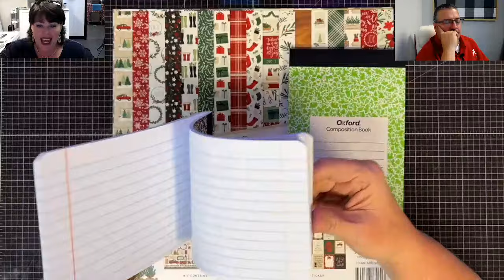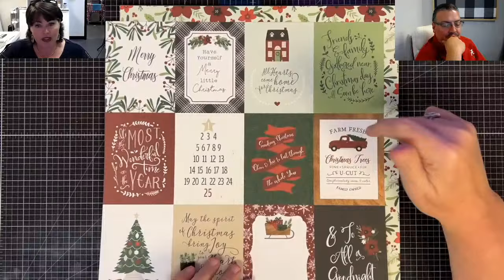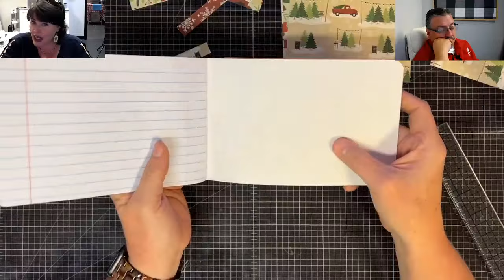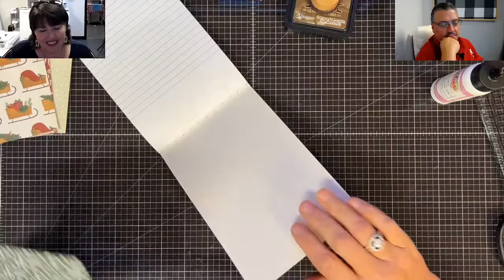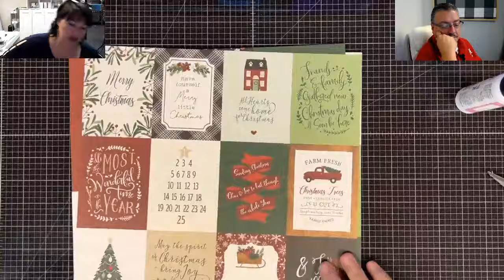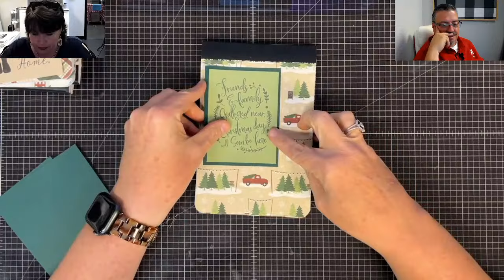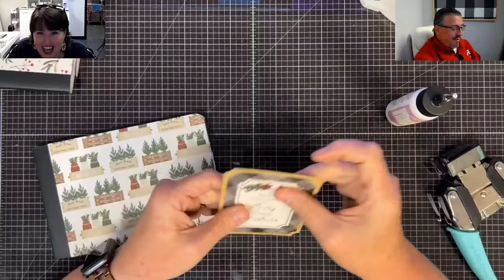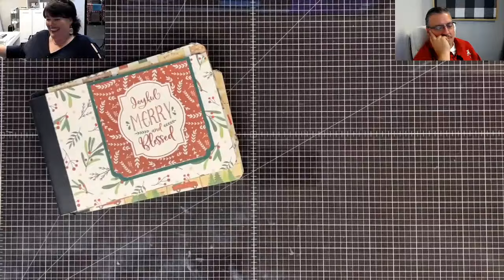AS MANY AS Quick Gift Idea that EVERYONE can use!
HALF SIZED COMPOSITION BOOKS you can find these on Amazon

*Here is our Weekly Video Schedule:
- Sundays 6:00pm CST | Created In Christ Devotion
-Tuesdays 6:0pm CST |The Crafter Show
-Tuesdays 6:30pmCST The Crafter After Show
-Thursdays 2:00pm CST | Craft O'clock Show
-Thursday 6:00pm CST Maymay Recorded Tutorial
-Saturdays 6:00pm CST | Maymay Recorded Tutorial

Maymay Made It
1616 7th Street N
Clanton, AL 35045